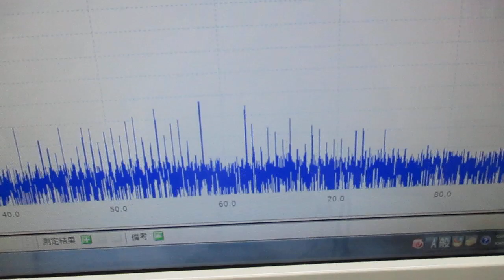超音波のスイープ発振条件に関する基礎実験（超音波システム研究所）